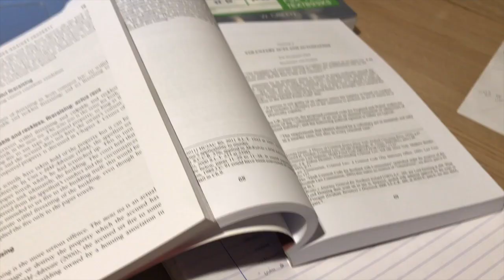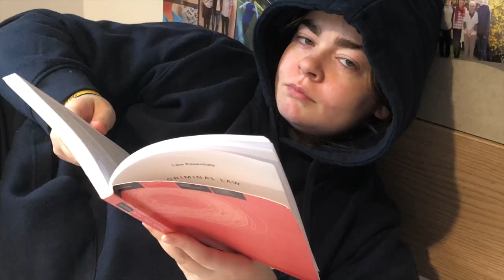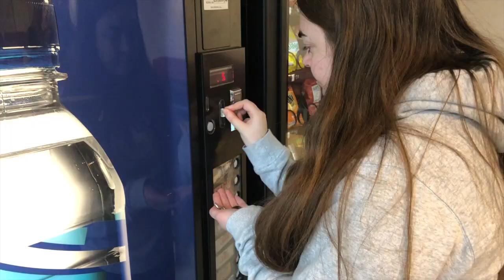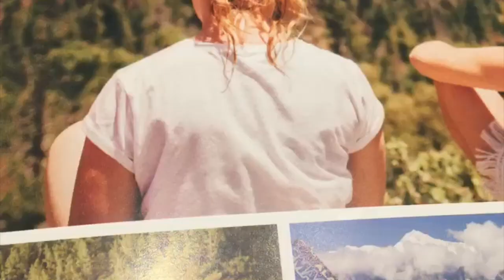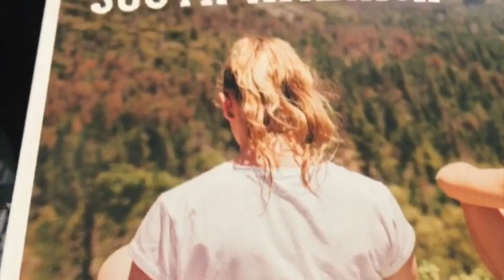A WEEK AT UNI || University of Stirling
Liked this video?

Hi!!! So this week we ended up just filming small snippets of our week (and sadly Emer's last week here) at Uni! Kirsty still had an exam on the Wednesday, but after that we went out for Emer's birthday and did some of the things that you can do here!

Sadly, as we aren't going to be seeing each other until maybe early June - and then after that we won't see each other until September - we can't promise there will be a lot of updates until then! However, Emer is going to spend her whole summer in the big USA, and Kirsty will probably eventually do something exciting.

P.S, Tom is desperate to become a part of this. Help.

To continue keeping up with us, follow our twitters and instagrams for more tragic content!